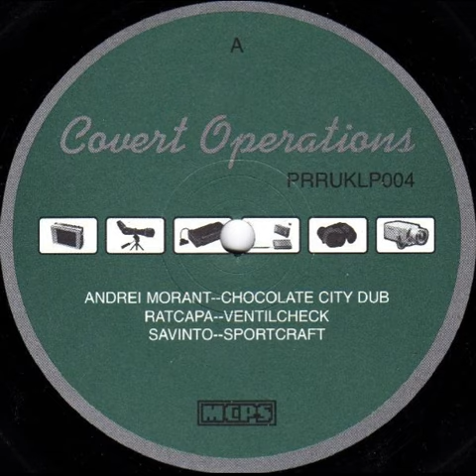Andrei Morant - Chocolate city dub - Covert Operations EP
Various ‎– Covert Operations
Label:
Planet Rhythm Records ‎– PRRUKCD004
Country:
UK
Released:
1998
Genre:
Electronic
Style:
Techno